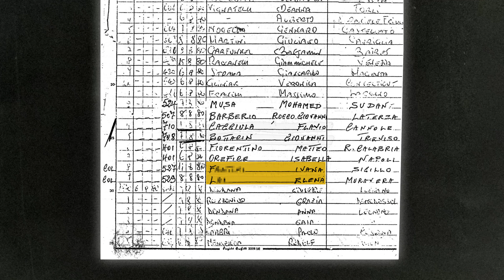I 4 Chiodi - Verità di Comodo e Smentite Ep. 3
Le altre puntate sulle dichiarazioni di Massimo Sparti (il primo "chiodo") le trovate qui: